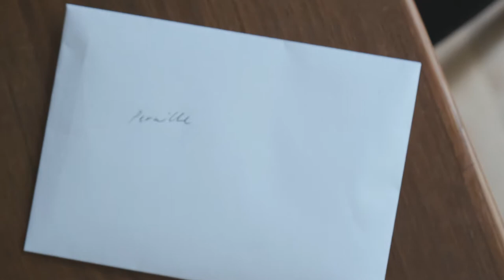South Harbour - As I Gaze Into An Uncertain Future (Feat. Mikkel of Feather Mountain) OFFICIAL VIDEO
The second single from the debut album 'A Withered World In Colour' (October 19th).

Mix and Master: Christian Alexander Minch
Vocals: Mikkel Lohmann
Video: Corneliues Qvist
Actress: Pernille Rosengren
Logo & Artwork: Frederikke Adeline Dahl Holleufer